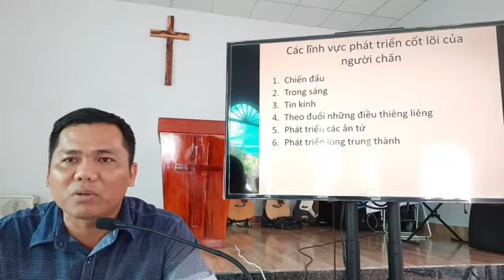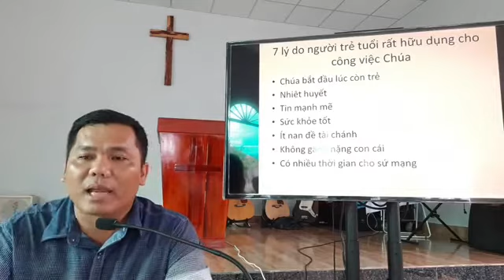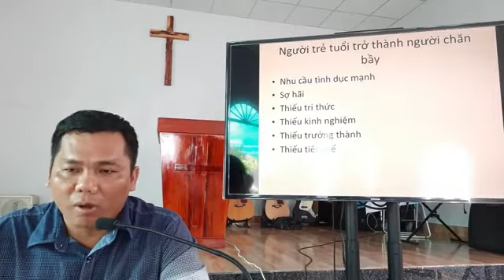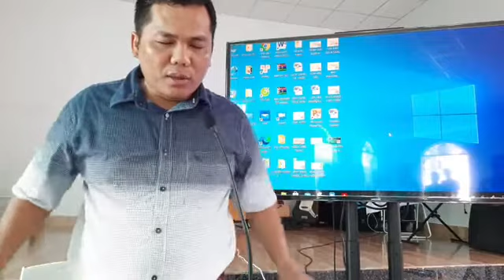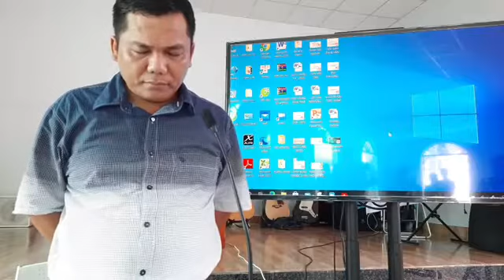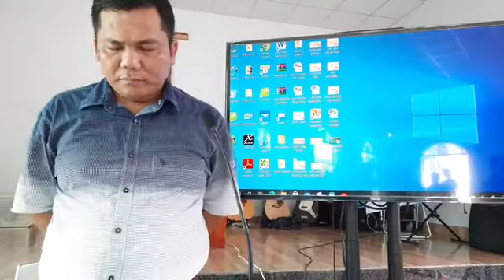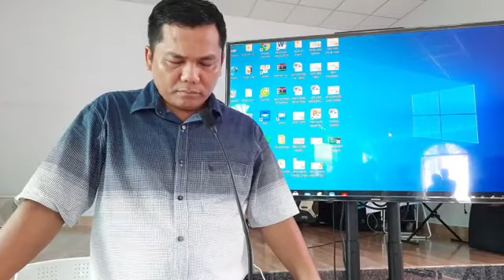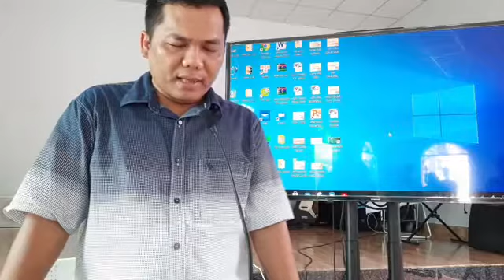LANH DAO THUOC LINH - P.18 - 11-9-2020 --- MS. JOSHUA TRAM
👉 Bạn hãy Subscribe / Đăng Ký kênh Youtube chính thức của Hội Thánh Giô-suê và nhớ nhấn chuông 🔔bên cạnh để nhận được thông báo những video mới nhất về mục vụ nhé!
✅ Cảm ơn bạn đã xem video. Nguyện xin Chúa ban phước cho các bạn. Emmanuel!
Giáo Hạt Giô-suê _ Hội Thánh P.Â.TV Việt Nam